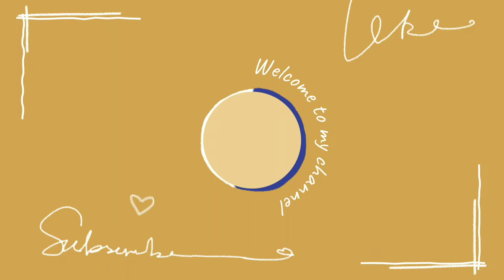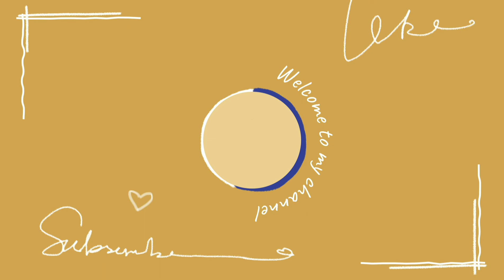ABC Song ❗ English Alphabet ❗Phonic sound ABCD